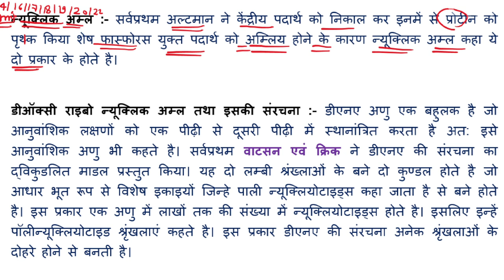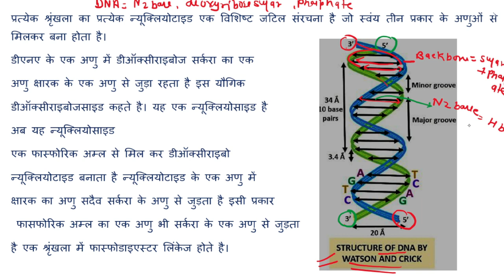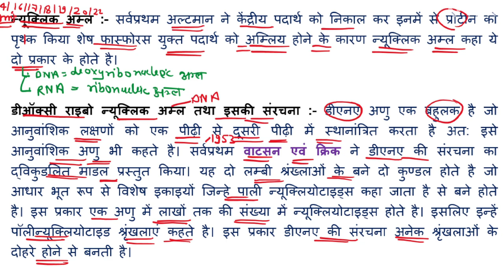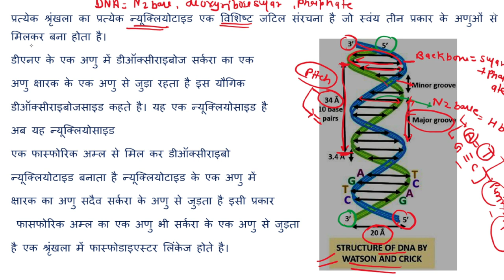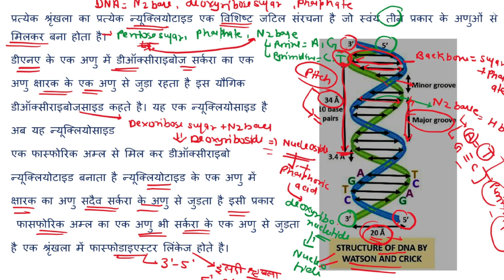वाटसन तथा क्रिक द्वारा प्रस्तावित डीएनए मॉडल। न्यूक्लिक अम्ल। Watson and Crick model of DNA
डीएनए दिगुणन
डीएनए के महत्वपूर्ण कार्य
डीएनए की आणविक संरचना का सचित्र वर्णन कीजिए
क्या है डीएनए
वाटसन और क्रिक द्वारा प्रस्तुत डीएनए का मॉडल
वाटसन और क्रीक का डीएनए मॉडल
न्यूक्लिक अम्ल क्या है
डीएनए की संरचना का वर्णन कीजिए
DNA structure
Watson aur Crick model of
Watson and Crick model of DNA
Watson and Crick model
nucleic aml
nucleic acid